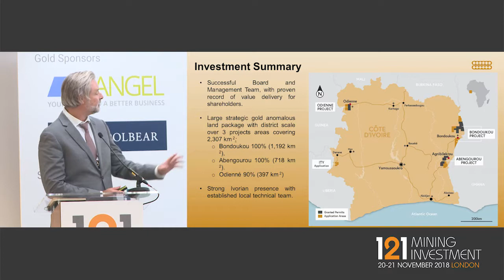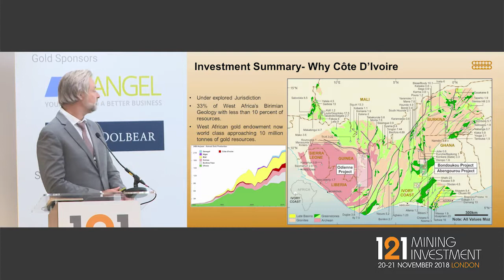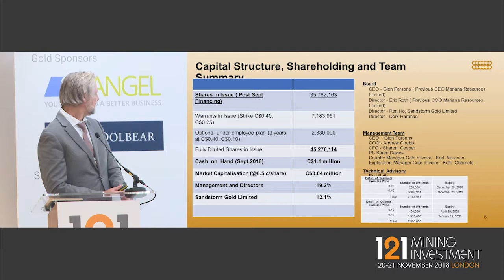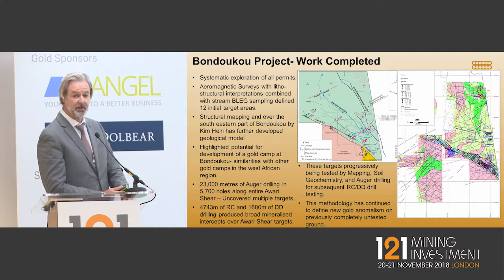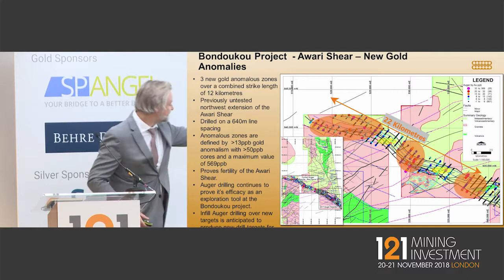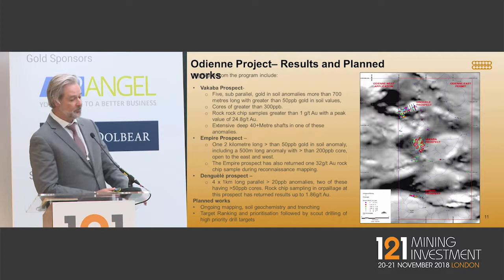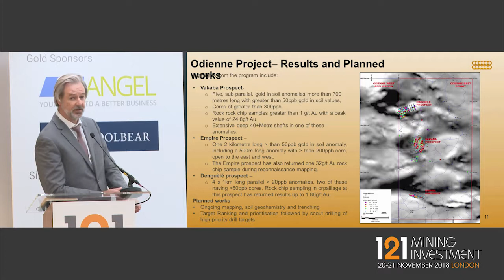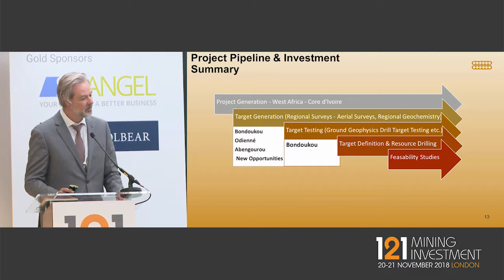Presentation: Awale Resources - 121 Mining Investment London November 2018